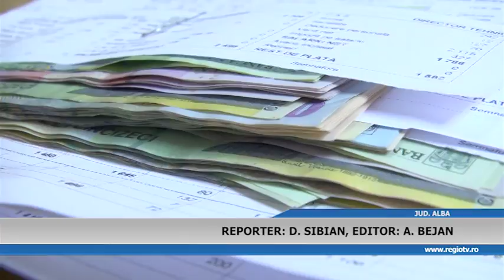BANI PENTRU ASOCIATILE BENEVOLE